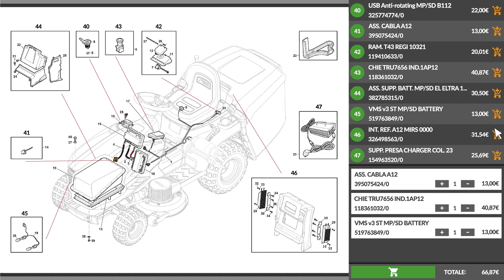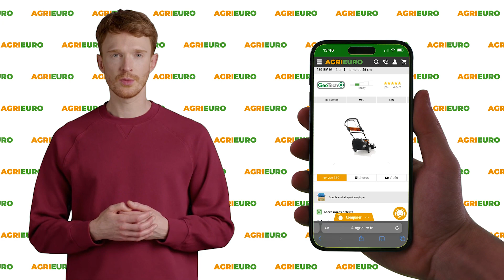Weibang WB537SCV3B - Tondeuse thermique tractée - Présentation et Montage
*Comment procéder au montage de la tondeuse à gazon Weibang WB537SCV3B ?*

0:00-0:05 Intro
0:05-0:25 Unboxing - déballage du produit
0:25-0:47 Commande pièces de rechange
0:47-2:12 Présentation du produit
2:12-3:12 Guide de montage
3:12-3:30 Outro

La tondeuse à gazon WB537SCV3B est équipée du système innovant d'embrayage du freinage de lame (BBC), actionné au moyen d'un levier très pratique situé sur la poignée, qui permet d'engager et de désengager rapidement la lame.

Elle offre une polyvalence remarquable grâce au système 4 en 1, qui propose différentes options de coupe :

- Ramassage par un bac volumineux de 70L
- Éjection arrière
- Éjection latérale
- Coupe Mulching

Le modèle de tondeuse à gazon Weibang WB537SCV3B se distingue par ses capacités nettement supérieures, et notamment, une largeur de coupe de 53 cm. Elle a été développée pour offrir d'excellentes performances et comprend une traction avant, ce qui minimise l'effort requis de la part de l'utilisateur. Fabriquée à partir de matériaux de première qualité, elle est particulièrement adaptée à une utilisation fréquente et prolongée, garantissant des résultats efficaces dans l'entretien des terrains agricoles.